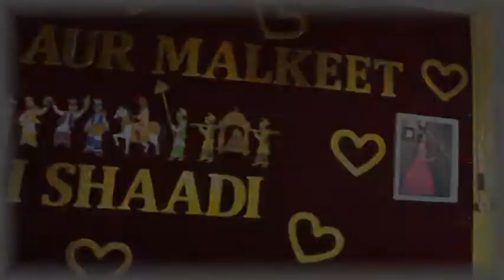Arvinder & Malkeet Wedding Highlights | D' Angel Arts Production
The Wedding Highlights of Arvinder & Malkeet - Nazar Se Nazar Mile